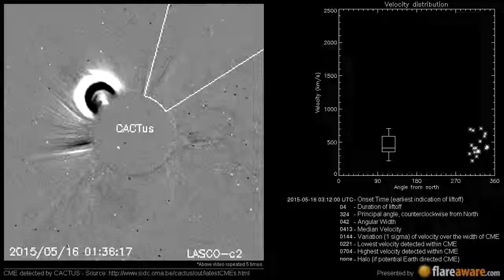A Non Earth directed CME at 2015-05-16 03:12:00 UTC